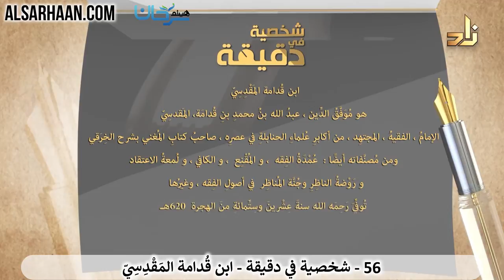93/56 🇸🇦 تعرف على أعلام الأمة في دقيقة: ابن قُدامة المَقْدِسِيّ.